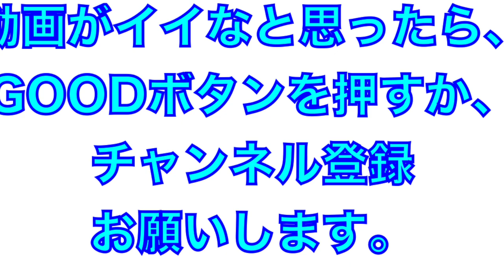高卒2年目！山村崇嘉選手の打撃練習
2022年2月
埼玉西武ライオンズ
春野春季キャンプ

高卒2年目
山村崇嘉選手（東海大相模出身）
打撃練習